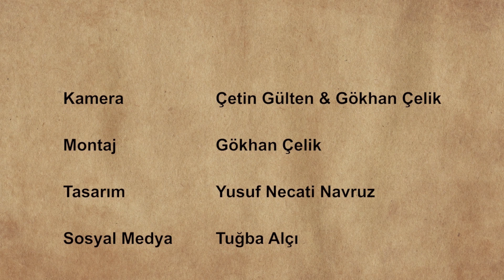Prof.Dr. Osman Çetin - Bursa, Şehir ve Medeniyet Konuşmaları 1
Osmanlı'nın Kuruluş Dönemi ve Bursa
Program Sorumlusu: Prof. Dr. Ali İhsan Karataş